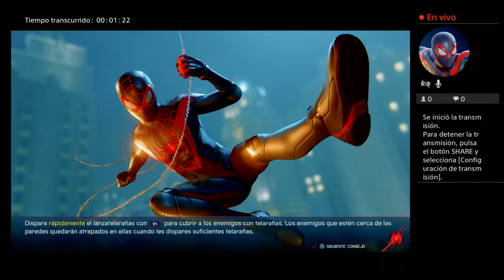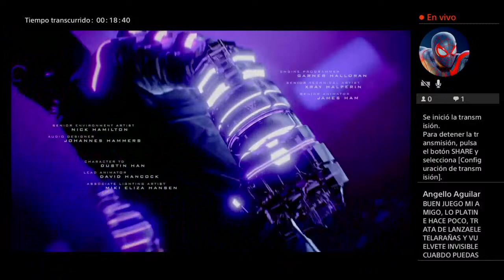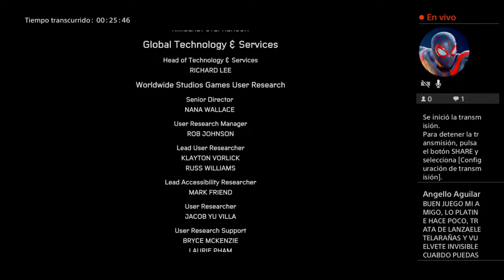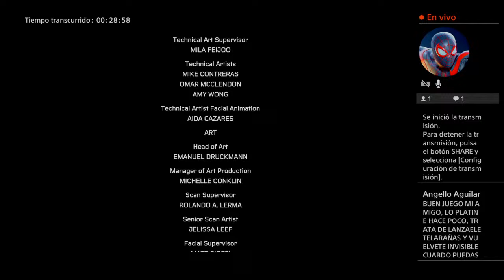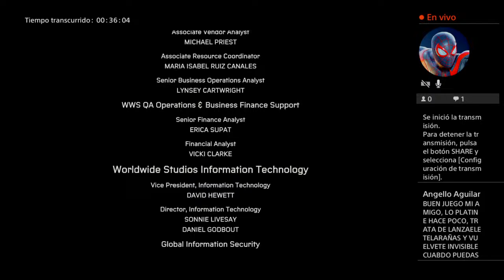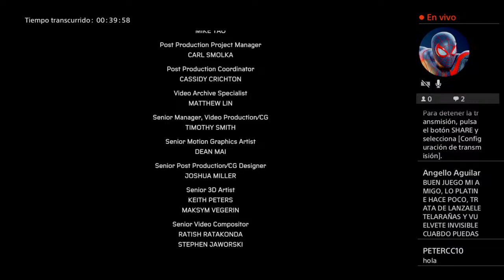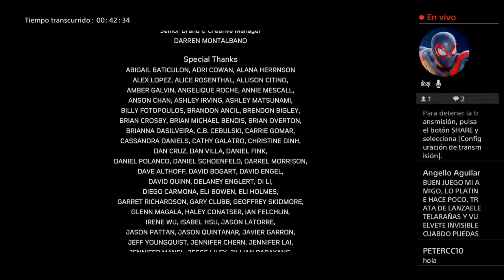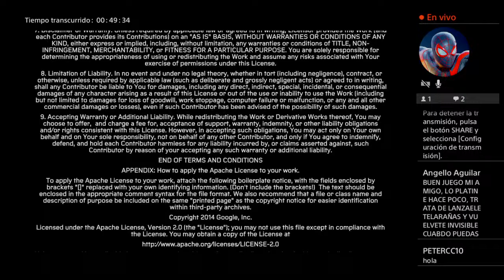Marvel Spider Man Miles Morales Modo Historia P10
Todo Sobre Juegos y Aplicaciones Android y Sobre Todo Spider Man y Iron Man con Skins y más  este es sólo el Comienzó visita mi canal de Transformers
Abraham López Tf Oficial